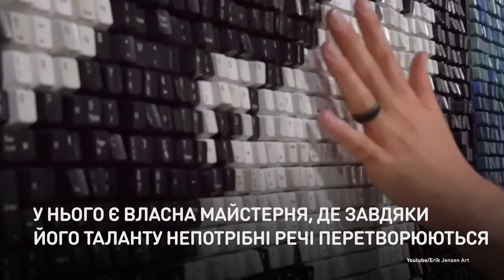Компьютерный Микеланджело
Художник превращает старые
клавиатуры в потрясающие картины.
Эрик Дженсен создает картины из разноцветных клавиш компьютерных клавиатур. А вдохновляют его полотна известных художников. В коллекции парня есть «Звездная ночь» Ван Гога и «Сотворение Адама» Микеланджело.

Художник перетворює старі
клавіатури в приголомшливі картини.
Ерік Дженсен створює картини з різнокольорових клавіш комп'ютерних клавіатур. А надихають його полотна відомих художників. У доробку хлопця є «Зіркова ніч» Ван Гога та «Створення Адама» Мікеланджело.